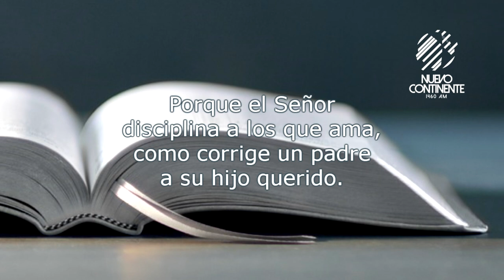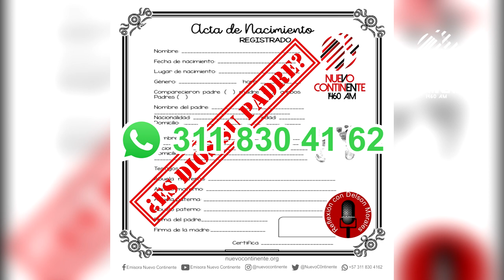¿Es Dios su Padre? - Reflexión con Delson Morales | Emisora Nuevo Continente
▹Reflexión con Delson Morales para este lunes 7 de septiembre de 2020